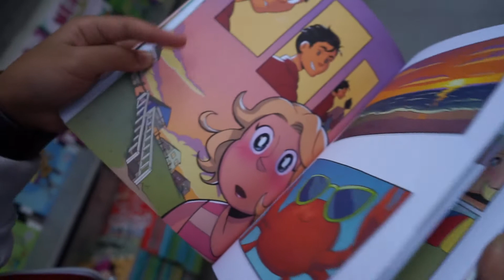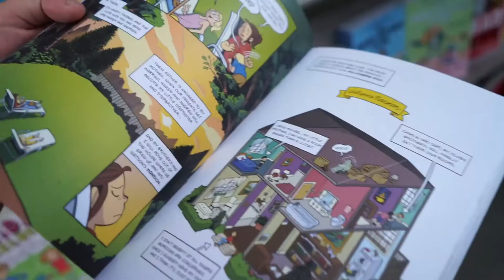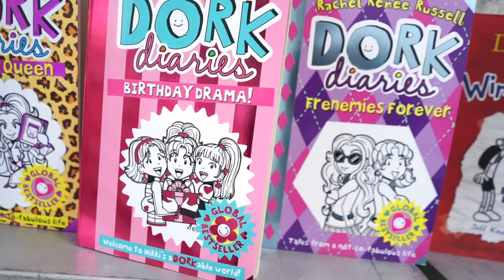ASB Book Fair - - ASB Sukhumvit